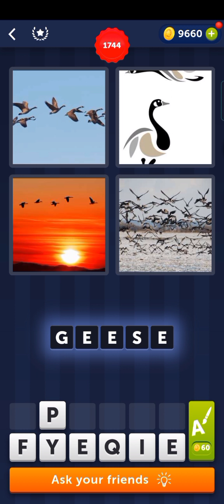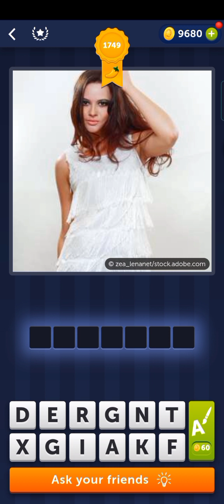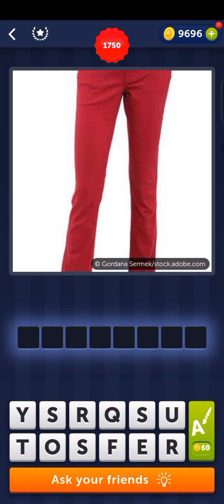Sagutan Nyo Na Ulit